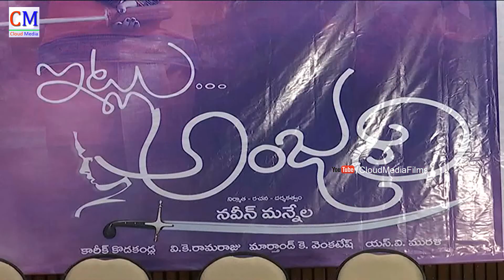Itlu Anjali Movie First Look Launch Video - Himansi, Karthikeya , Shubhangi Bant, Naveen Mannela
Watch Itlu Anjali Movie First Look Launch Video - Himansi, Karthikeya , Shubhangi Bant, Naveen Mannela  -  Film Slides